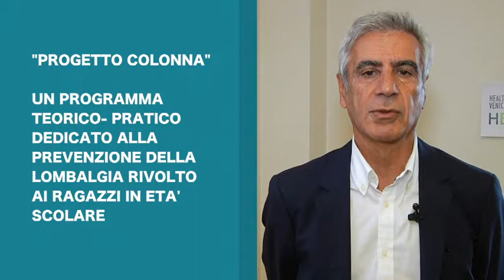HEMOVE e il “Progetto Colonna” sulla lombalgia negli adolescenti. Prof. Leonardo Punzi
L’Associazione HEMOVE, Health and Motion Venice association, nata per sensibilizzare la popolazione e la comunità medica sulle malattie reumatiche e muscolo- scheletriche e sulle disabilità che esse comportano, ha promosso il “Progetto Colonna”. Nell’intervista, il Prof. Leonardo Punzi, Presidente HEMOVE ONLUS e Direttore UOC Reumatologia dell’ AOU di Padova, riporta i dati di un’indagine condotta tra ragazzi di alcune scuole e illustra il programma educazionale e formativo dedicato alla prevenzione della lombalgia e alla cura del mal di schiena in età adolescenziale.